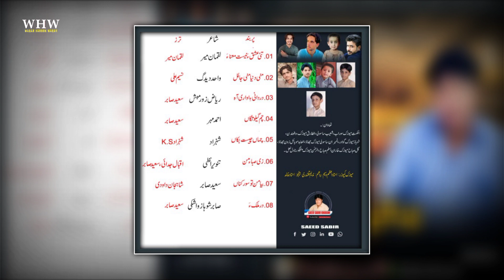Upcoming Balochi New Song 2023 | Saeed Sabir Kharani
Upcoming Balochi New Song 2023 | Saeed Sabir Kharani | Balochi Song

Waqar Haroon Waqar

 Balochi Urdu Poetry in my channel
 Balochi Urdu Song
 And Balochi Urdu short videos will also be available

Waqar Haroon Waqar